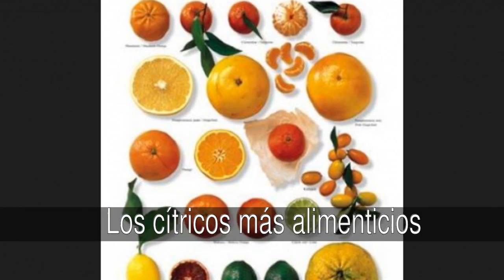Los cítricos más alimenticios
En la lista de los cítricos más alimenticios tenemos:
1. MANDARINAS
2. NARANJAS
3. FRESAS
4. LIMONES
5. KIWI
6. LIMAS
7. NARANJAS AMARGAS
8. POMELO
9. PUMMELO/SHADDOK
10. TANGELO
11. CALAMONDIN
12. CIDRA
13. KUMQUAT